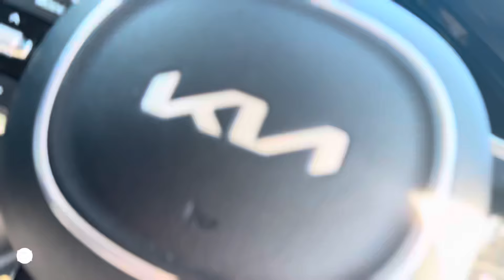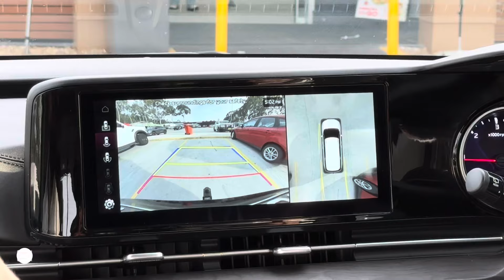Australia ma Mamu nay gari lay li | mami ko gari surprise gift ki !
Assalam-u-Alaikum! Main [Aapka Naam] hoon aur aaj main aapko batata hoon ki maine Mamu na gari li hai! Ek naya safar shuru hone wala hai aur main aapke saath share karna chahta hoon.